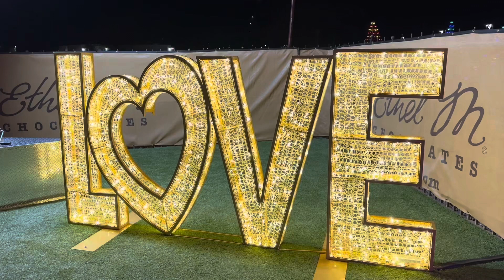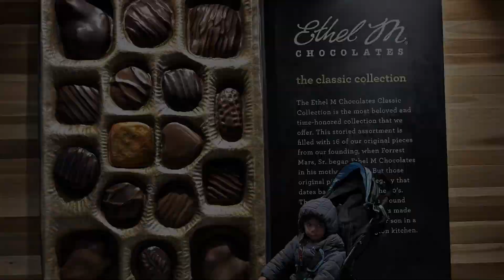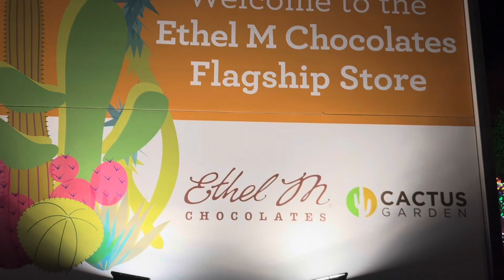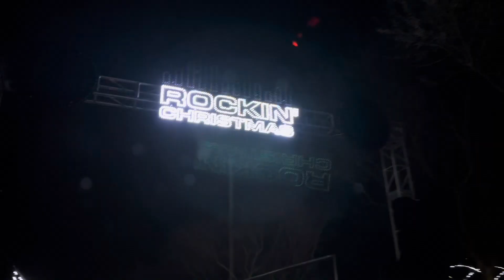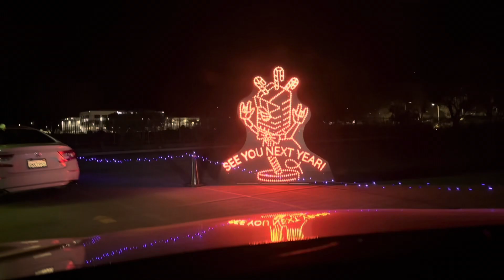Jethro+Tata+Mak - Places to visit in Las Vegas 2023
Places featured on this video include Ethel M Chocolates / Cactus Garden, Bellagio Conservatory,
Aria Las Vegas, Rockin’ Christmas at M Resort 2023.